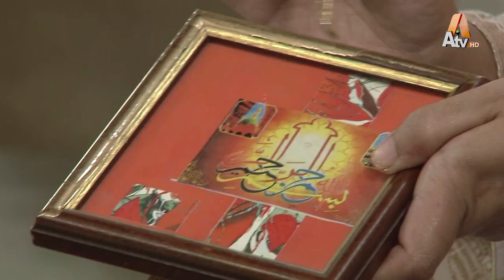Atv Morning With Farah | EP 15 | Part 02 | SRBC ATV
Guests:
Ahsan Afzal (Lecturer)
Tayyaba Safdar (Psychologist)
Javeria Shabbir  (Student Counselor)
Fawad Hassan
Rabia Khan (Floral Artist)